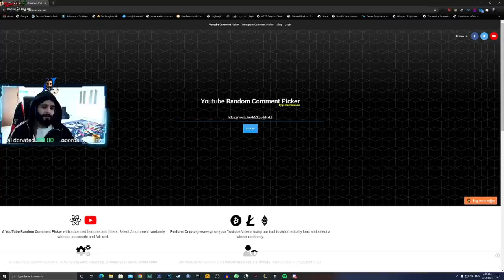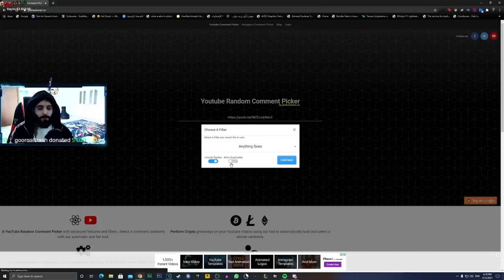سكم | وصلني تهديد من اليوتوبرز 😱 نفذت اول هجوم مسلح عليهم 🔥 Scum RP #3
●▬▬▬▬▬▬▬▬▬التواص الاجتماعي ▬▬▬▬▬▬▬▬▬●

●▬▬▬▬▬▬▬▬▬ موصفات جهازي ▬▬▬▬▬▬▬▬▬●--
 معداتي :
موصفات الجهاز كاملة :
CPU ⇨ i9-9900K